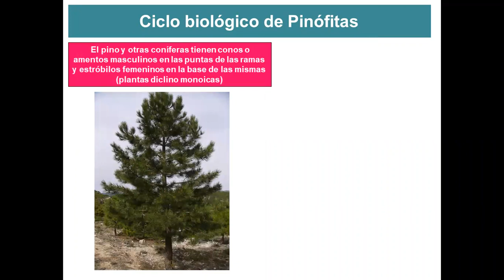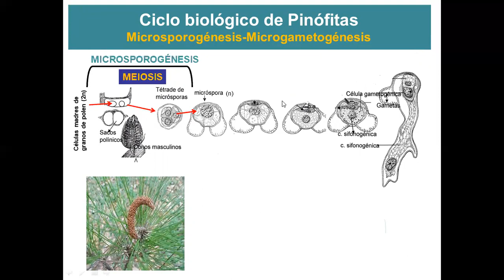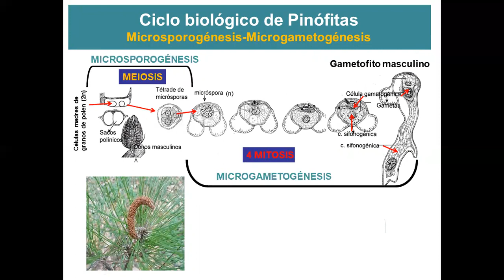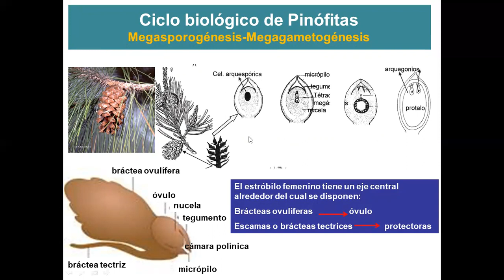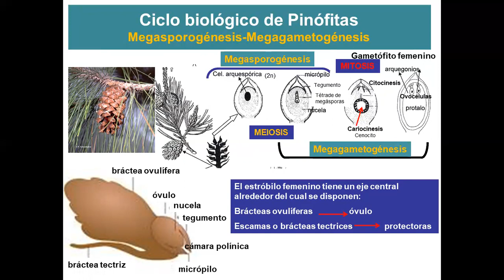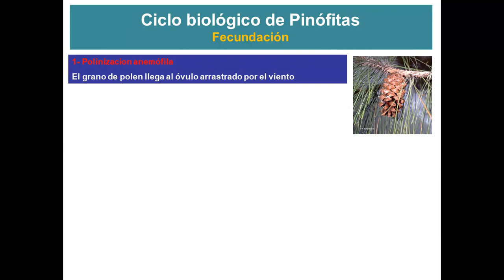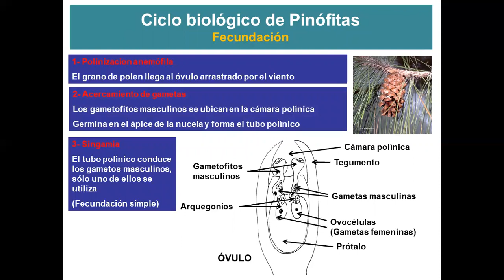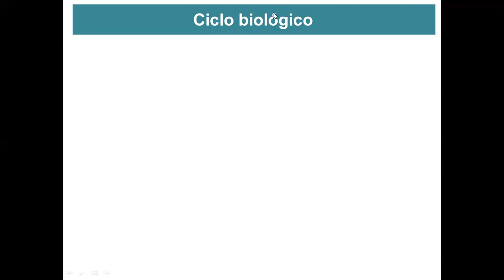Teórico 10 Ciclo biológico 2